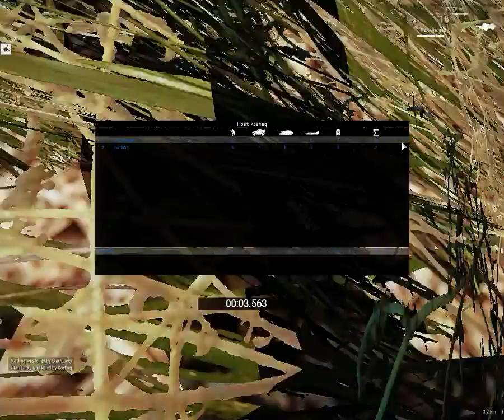ArmA 3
ГП: GeForce GTX 970
ЦП: Intel(R) Core(TM) i5-2310 CPU @ 2.90GHz
Память: 12 GB RAM (11.9 GB RAM доступно)
Текущее разрешение: 1280 x 1024, 60Hz
Операционная система: Майкрософт Windows 10 Pro (Registered Trademark)